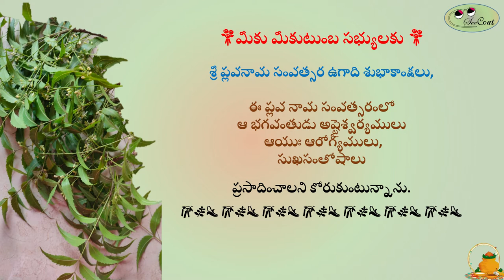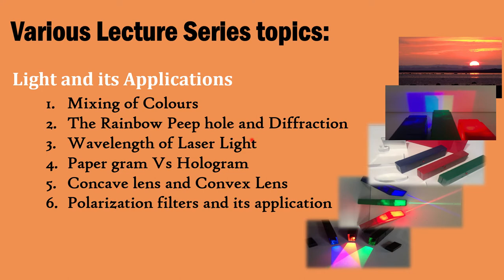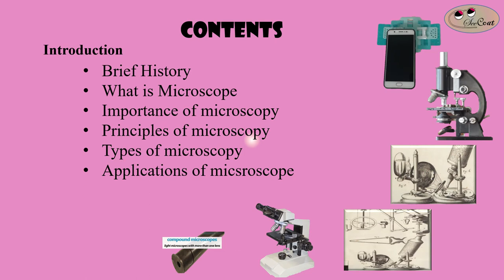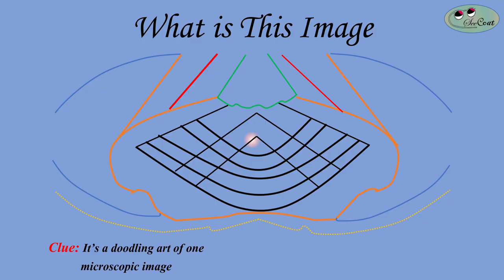Science and outreach Activities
This is a video in which it shows all the videos which were created by science outreach program developed by me to teach youngsters in the area of microscopy an art of knowledge, light and its applications, many more.